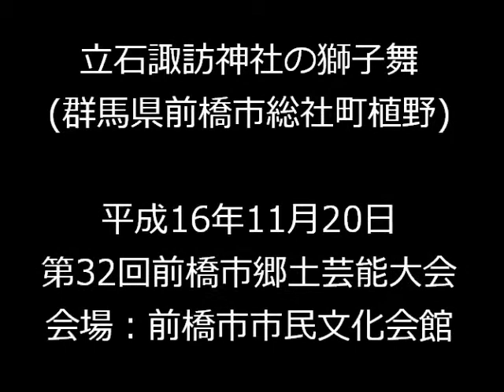立石諏訪神社獅子舞(群馬県前橋市総社町植野) 平成16.11.20撮影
平成16年11月20日に前橋市民文化会館で開催された、第32回前橋市郷土芸能大会・第8回前橋広域市町村郷土芸能大会で披露された。